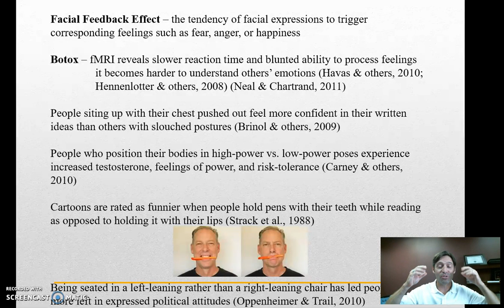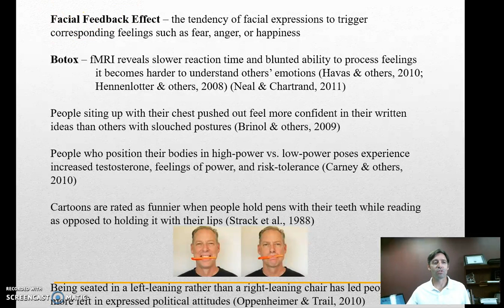Facial Feedback Effect